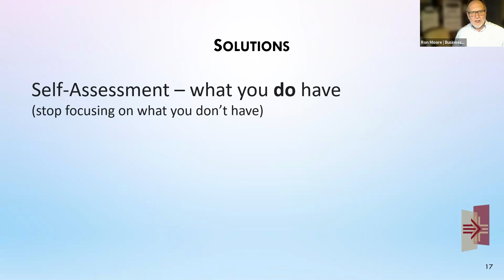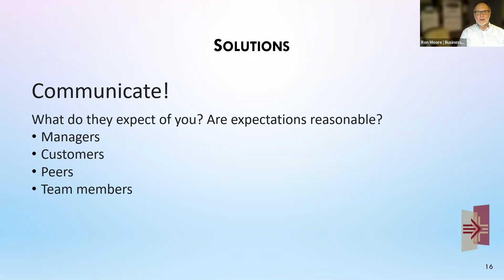How Do You Manage Impossible Expectations?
Ron Moore is a small business owner operating the first Schooley Mitchell franchise in Maryland. In this role, Ron works as a consultant helping other small and medium-sized businesses save money by evaluating expenses and controlling costs. He is also on the Board of Directors of 40Plus of Greater Washington, and serves the Treasurer.